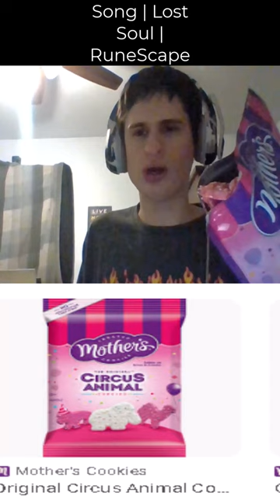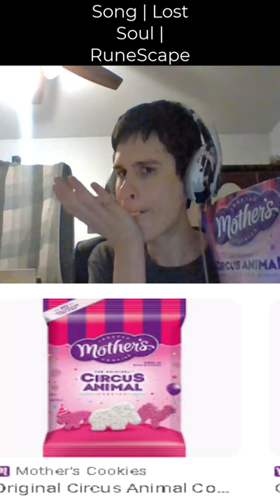Fanof reviews tries "original mothers circus animal cookies"